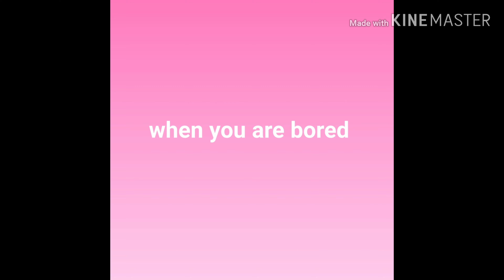Normal people vs gymnast